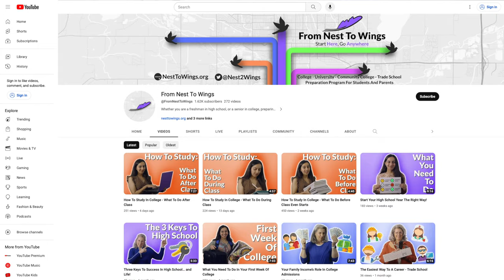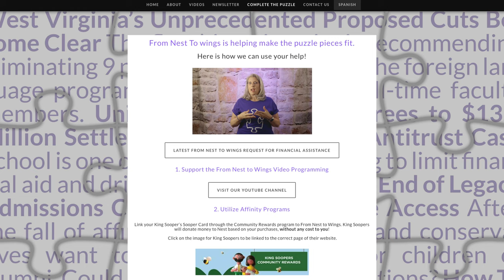Help From Nest To Wings Complete The Puzzle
With your generous financial support, From Nest to Wings is able to provide necessary information for students and their families to successfully navigate all that goes into making the most of the high school and college experience.